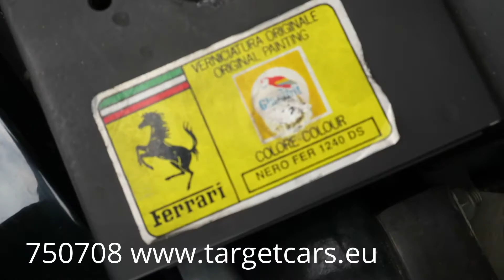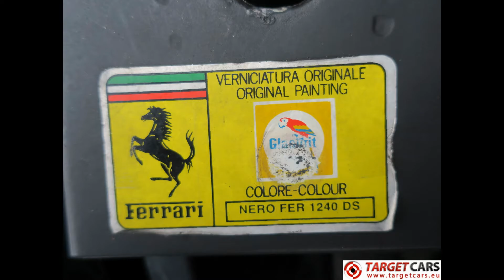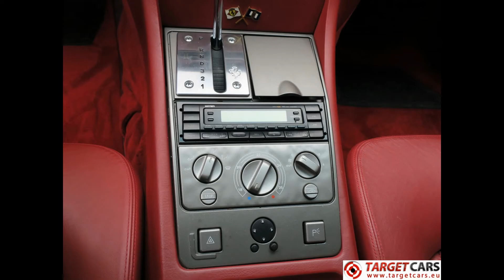750708 FERRARI 456GTA COUPE AUT 5.5L 442HP 12-1996 25512KM BLACK LHD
750708 FERRARI 456GTA COUPE AUT 5.5L 442HP 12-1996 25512KM BLACK LHD